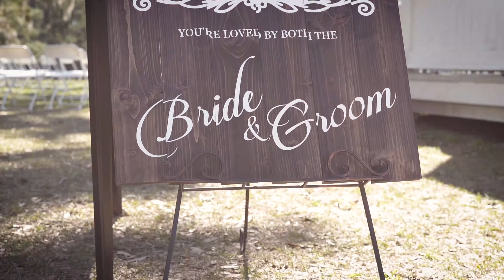The Sanabrias | Teaser